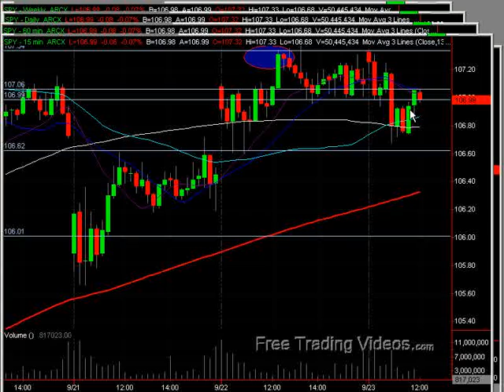September 23, 2009 FTV Noon Report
Hi all,
Markets holding the high of yesterday but still in the area of a high base on a larger time frame.  Market indecision before the fed announcement is not atypical.

Matador : )